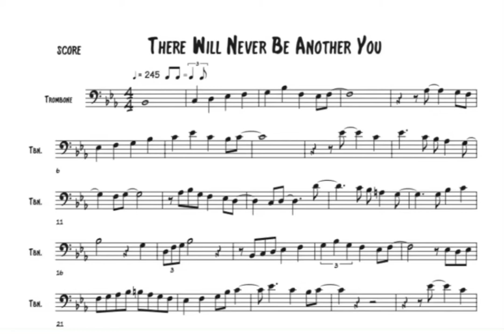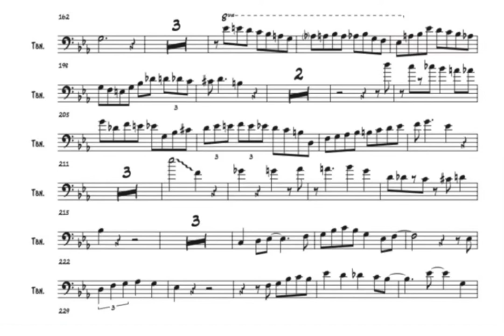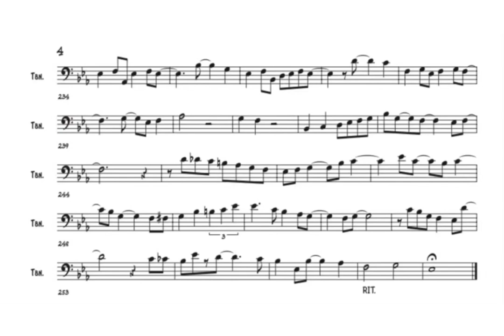There Will Never Be Another You - Bob Brookmeyer Transcription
Transcription of Bob Brookmeyer’s There Will Never Be Another You from the album The Modernity of Bob Brookmeyer (1956). Personnel: Bob Brookmeyer on valve trombone, Jimmy Rowles on piano, Buddy Clark on bass, and Mel Lewis on drums.